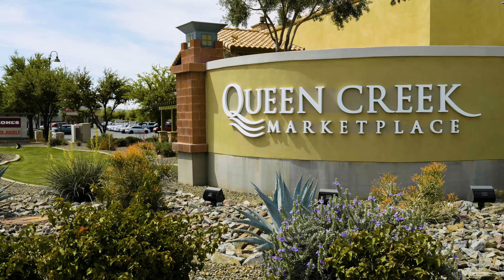19146 E Walnut Ct Queen Creek AZ 85142 - Legado - The Home Selling Team AZ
For more information on this home or any other home in Queen Creek, please or give us a call at for your own private showing.